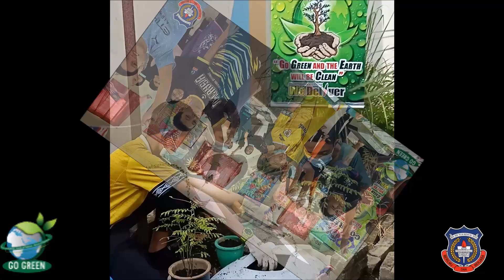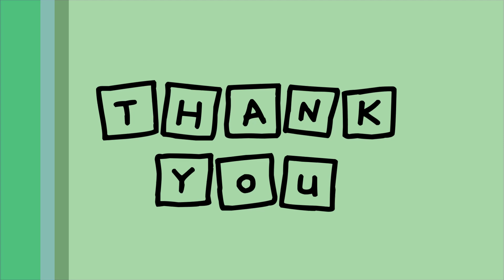GO GREEN 2020 - A VOICE OF NATION SK TELUK MEDAN 6 BESTARI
Tajuk : GO GREEN 2020 - A VOICE OF NATION
NAMA MURID :
MUHAMMAD NAUFAL BIN SUBKEY 837
MUHAMMAD HAZIQ FIKRI BIN ZAINAL ABIDIN 615
MUHAMMAD HILMAN RAFIQI BIN CHE ARIS 073
AFNAN MUJAHID BIN MOHD KHAIRUL AZMI 071
KHAIRUL IRFAN BIN MAZLAN 251
HAZIQ BIN MOHAMAD 374
ADRIANA BADRISYA BINTI OTHMAN 684
DANIA NAFESA BINTI MOHD FOUZI 712
SITI HAWA BINTI MOHAMAD 418
FATIN AISYAH HANNANI BINTI ZAINOL ABIDIN 510
NUR AIDA DAMIA BINTI MOHD RIDZUAN 080
SYAZA ZUHAIRAH BINTI MOHAMAD YAAKOB 490
NUR HELWANI HUDA BINTI ZAINURUL HISHAM 742
ALYA SYUHADA BINTI SA'IDI 632
FATIN NADHIRAH BINTI MOHD FAUZI 178
INTAN FARHANA BINTI ABDUL HAMID 366
NOR NADHIRAH BINTI JAMALUDIN 148
KHAIREEN NURIRDINA BINTI AHMAD LOTFI 144
NUR SARAH BALQISH BINTI ARIS 260
IRDINA SHAFIQAH BINTI MOHD HUSNI 458
3 DIGIT LAST IC :
NAMA SEK : SK TELUK MEDAN
CODE GO GREEN : SKTM4985